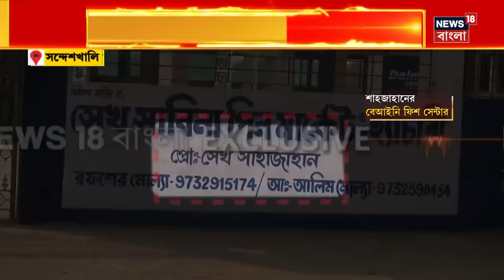Shahjahan Sheikh : ১০০ বিঘা জমির উপর শাহজাহানের বিলাসবহুল বাগানবাড়ি ! কত সম্পত্তি রয়েছে শাহজাহানের?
Shahjahan Sheikh : শাহজাহানের ১০০ বিঘার বাগানবাড়ি ! সরবেড়িয়া রাজবাড়ি এলাকায় শাহজাহানের বাগানবাড়ি। ১০০ বিঘা জমির উপর শাহজাহানের বিলাসবহুল বাড়ি। শাহজাহানের বাড়ির সামনে নারকেল বাগান। শাহজাহানের বাড়ির পাশে বিশাল পুকুর।

n18oc_south-bengal